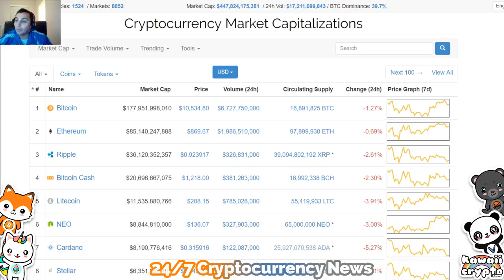What is the Business of Blockchain CNBC squawk box - Cryptocurrency